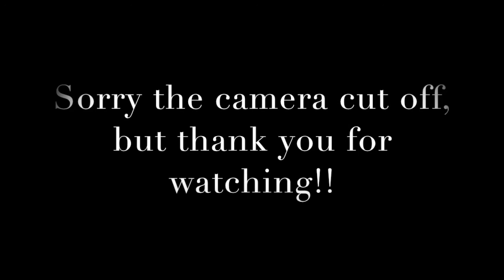Try not to laugh/Reaction ft. Pimpin James TV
ADD ME: caseyjones28